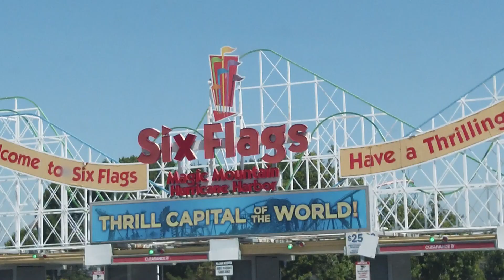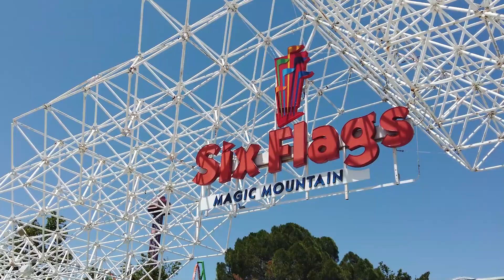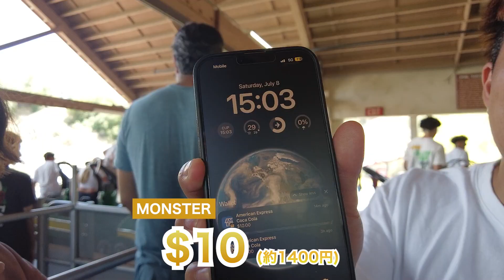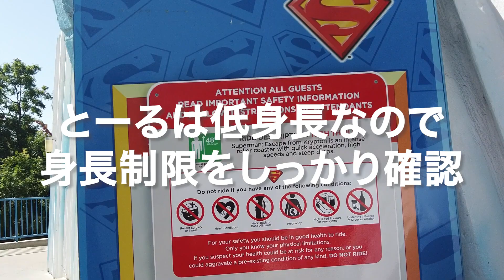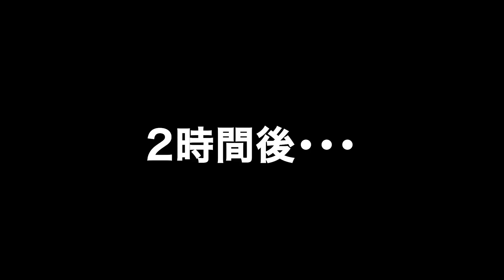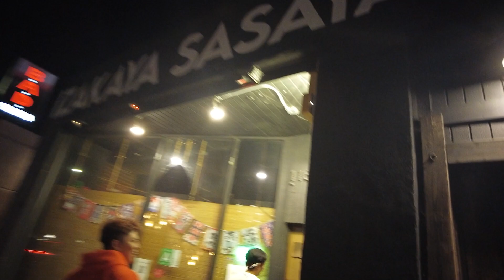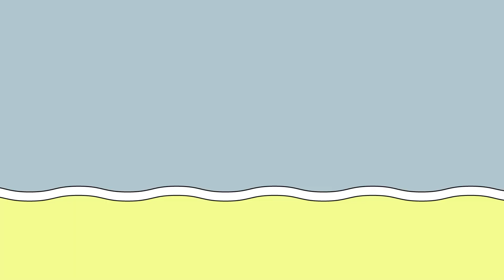【Six Flags】カリフォルニア最恐テーマパークなんて余裕じゃね？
どもとーるです。

まさに引き続きりょーたの誕生日！
サプライズで言わずと知れた世界一こわーいあの場所に行ってきました！
いやーいくつになってもはしゃぎ倒していきたいですね。

【最新の動画はこちら】

【Roomy’sとは】
└留学中にロサンゼルスで出会った友人で構成されているグループで、現在はRyota/Toru/Masaの3人がアメリカで働きながら生活をしている。

【僕らのオススメ動画】